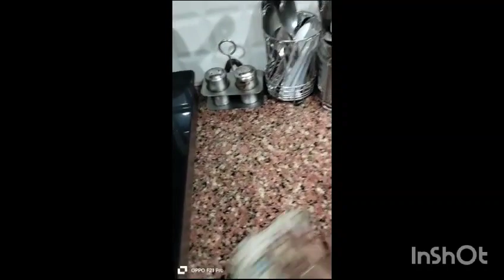my 3rd vlog aaj bhut badi mistake ho gayi........ .......... .. editing me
meenu gurjar vlogs